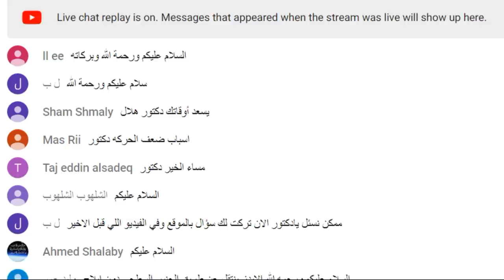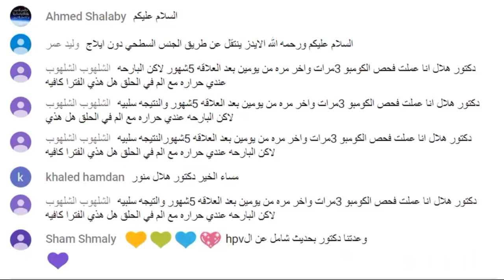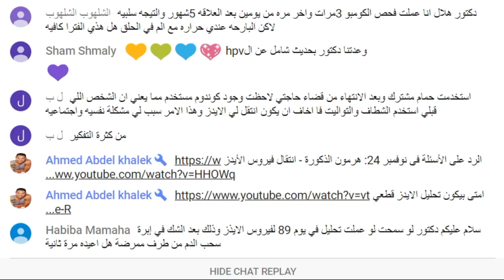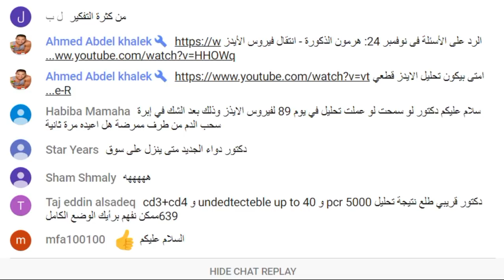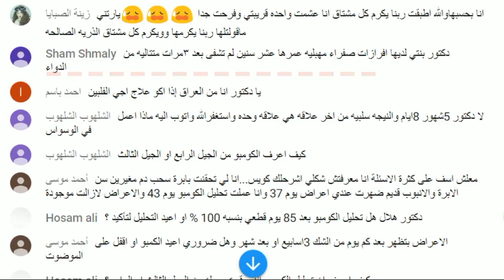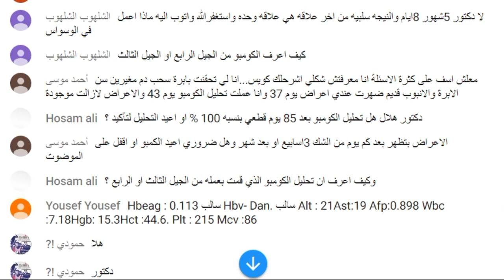اليوم العالمى للأيدز -1 ديسمبر 2018